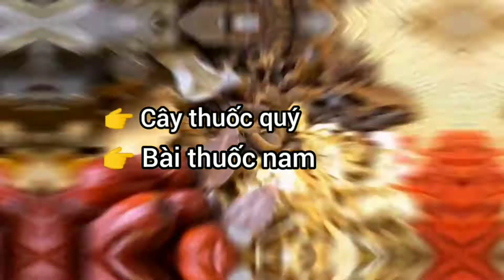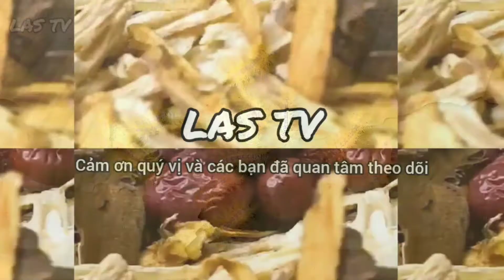Mẹo chữa bọ nẹt đốt|LAS TV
© Bản quyền thuộc về LAS TV.
© Copyright by LAS TV ☞ Do not Reup.